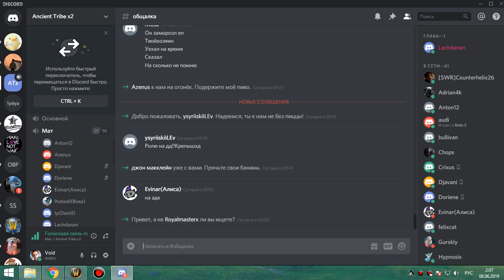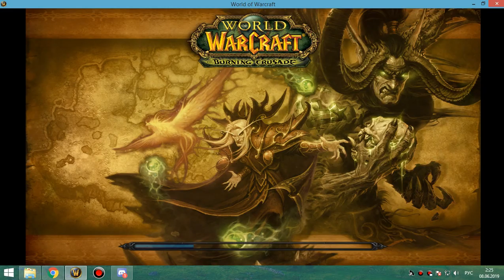1я часть грул+магик 25 гер фурик-пвар 07 06 19